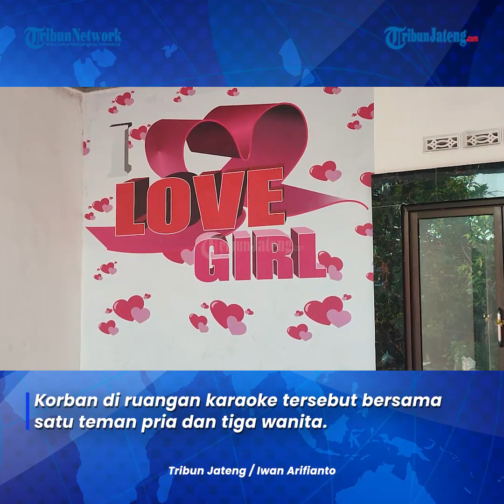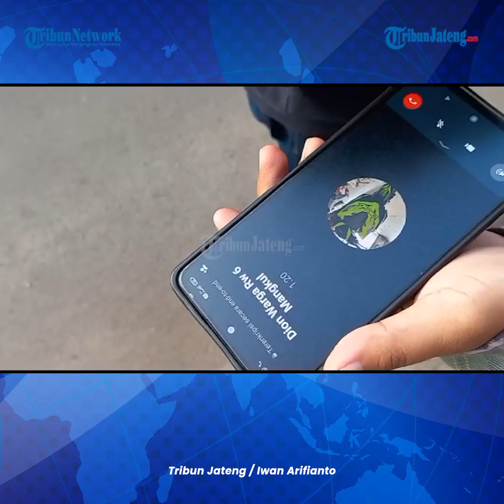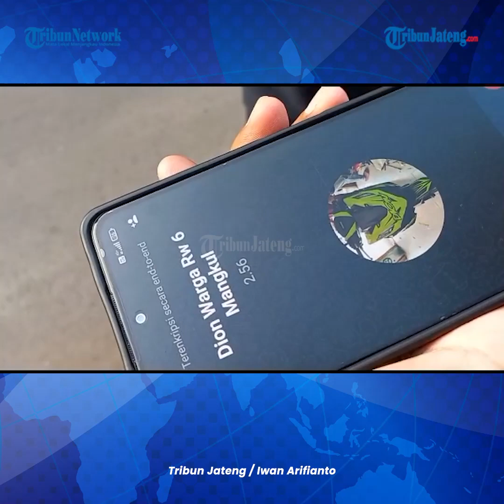Kronologi Pembacokan di Karaoke GBL Semarang Berujung Satu Pengunjung Tewas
Muhammad Agus Priyanto (33) warga Mangkang Wetan, Tugu, tewas selepas dibacok oleh orang tak dikenal saat sedang asyik berkaraoke.

Korban berkaraoke di tempat karaoke Love Girl, kawasan Kampung Karaoke Rowosari Atas atau Gambilangu (GBL).

Saksi sekaligus operator Karaoke Love Girl Dimas mengatakan, Korban memasuki ruangan karaoke Love Girl mulai Rabu (5/7/2023) pukul 21.00.

Korban di ruangan karaoke tersebut bersama satu teman pria dan tiga wanita.

Menurutnya, kejadian pembacokan tersebut terdapat dua sesi.

Sesi pertama, korban dibacok oleh pelaku seorang diri di parkiran depan karaoke.

Pembacokan kedua, terjadi di dalam Karaoke yang dilakukan pelaku bersama enam temannya.

Reporter: Iwan Arifianto
Editor: galih